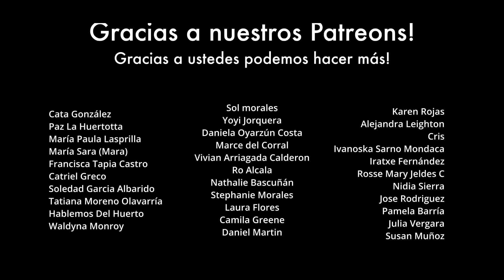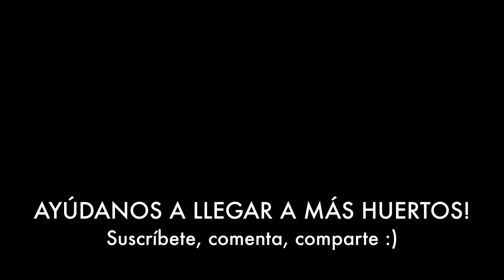TOUR DE NUESTRO HUERTO | El Otoño casi llegó y esto es lo que queda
Comunidad hermosa, hoy les quiero compartir un paseo por mi huerto de otoño, en donde las últimas cosechas se mezclan con las frutas que nuestros árboles al fin nos quieren regalar.
Sé que pronto partiremos desde cero, pero en este otoño encuentro la calma en estos árboles, que son el ejemplo, de que con amor y trabajo, podemos lograr la felicidad de comer a destajo debajo de un árbol de frutas dulces.
Y reírnos a carcajadas porque sabemos que cada año serán más.
Espero que les guste este tour!

MI LIBRO:
Amazon (Global)

ºConsigue una prueba GRATIS de Audible, para escuchar libros mientras Huerteas!

ºComprar nuestras poleras con los diseños del canal, con envío a TODO el mundo :)

ºMis Recomendaciones de libros y más en Amazon.

DATOS HUERTEROS!

Bioinsumos Chakrana
(Bokashi, Biocarbón, Caldo Sulfocálcico y más)